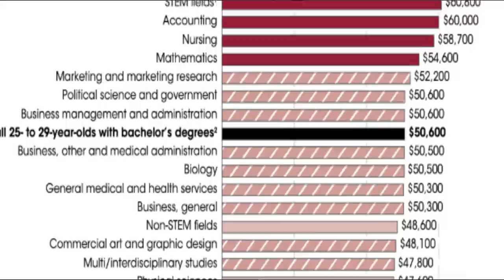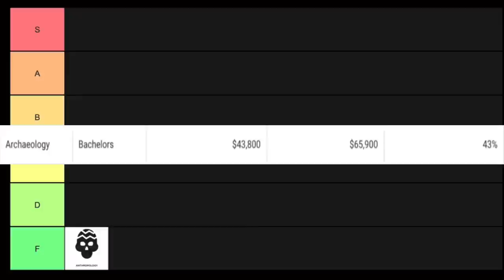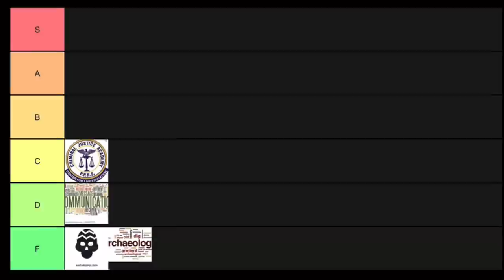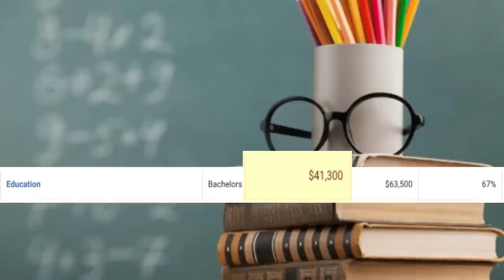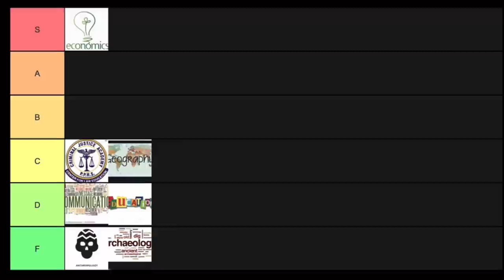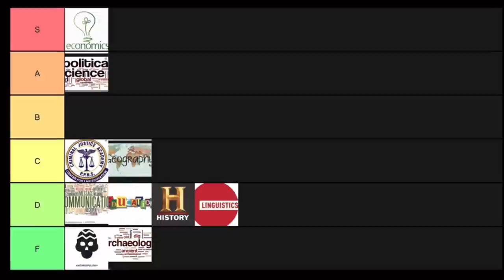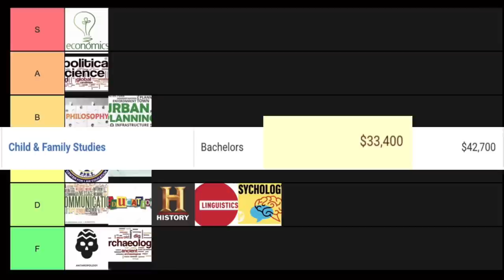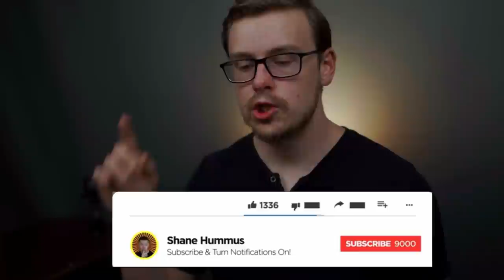Liberal Arts Degree Tier List (Liberal Art Majors RANKED)